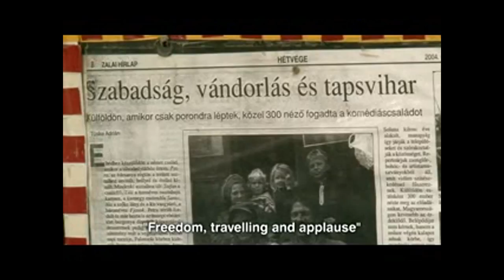Circo Soluna (Sun Moon Circus)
Lots of walking around the country to entertain the residents of villages, nomadic way of life alive! Dazzling and memorable! The film does not press, but by Akos Zámborszki!